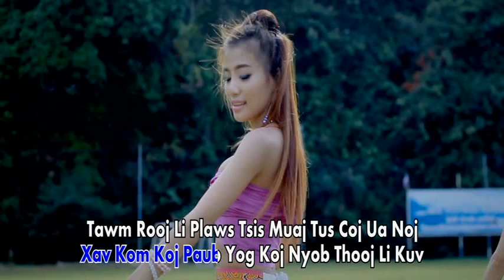cas lub nis thoj -pojnrauj yeej nuaj saib ntsws -intrumetn